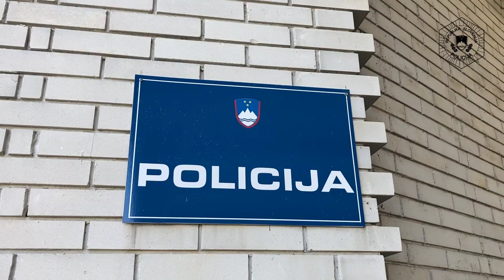PREDSTAVITEV POKLICA #2 - PROMETNI POLICIST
Imaš rad vonj po bencinu? Kaj pa vožnjo z motorjem? Bi rad preživel večino časa na cesti in skrbel za prometno varnost? Poglej kako poteka delo prometnega policista in se nam pridruži